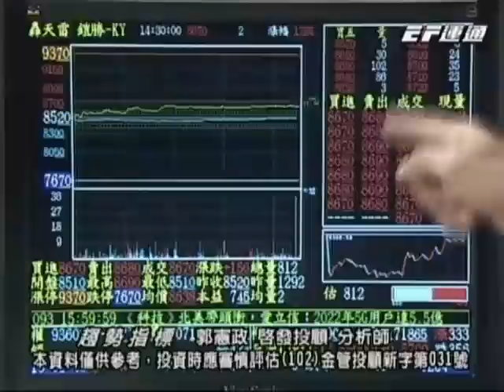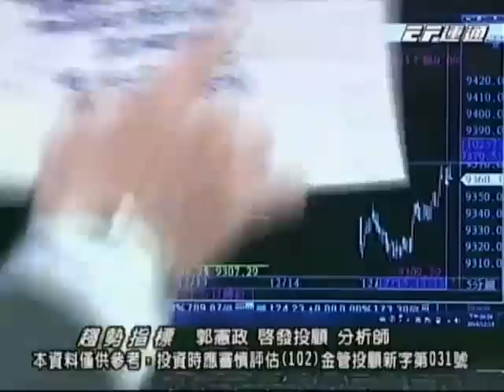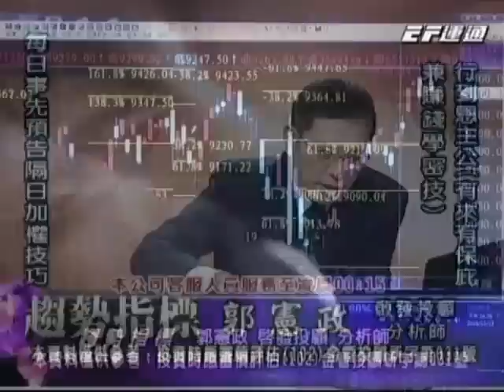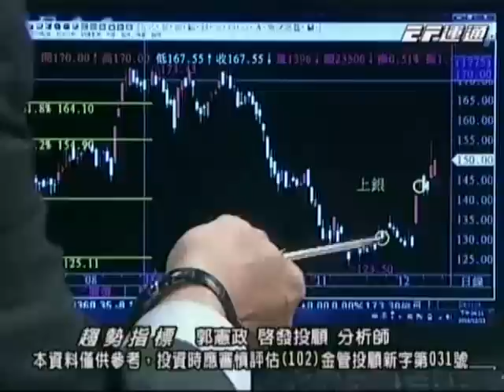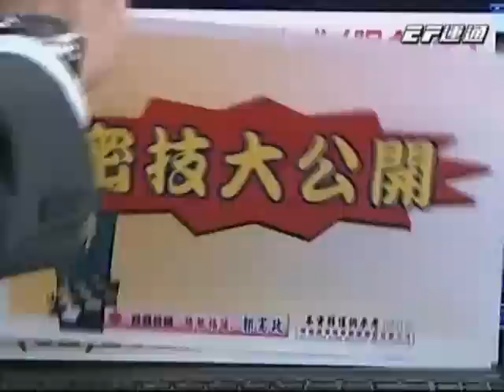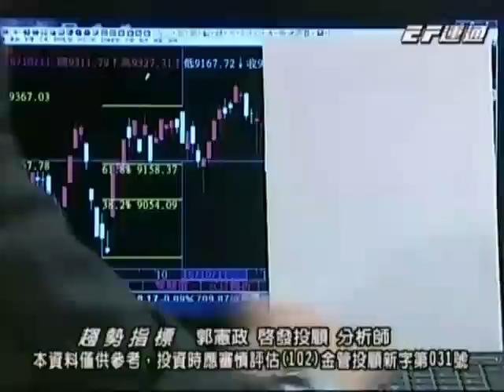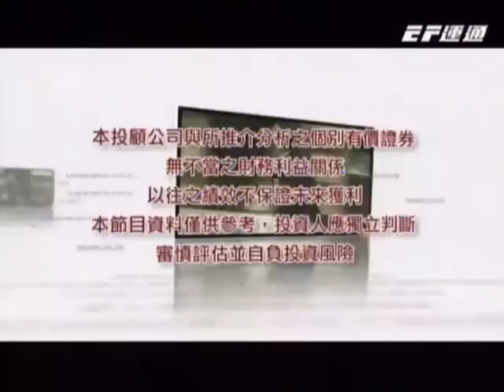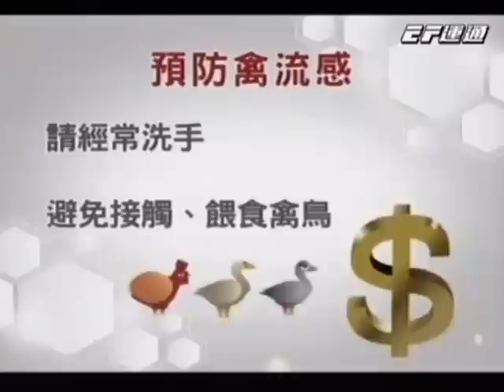20161215 1830 郭憲政 趨勢指標